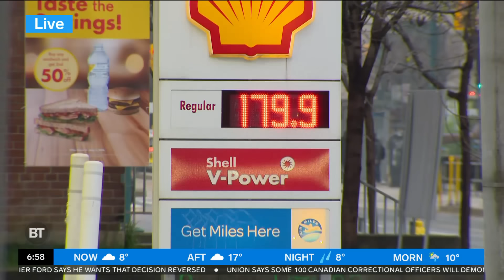Gas prices just went up drastically... and we're less than thrilled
Sid and Meredith discuss the ever rising gas prices, and today’s shock of a 14 cent bump.